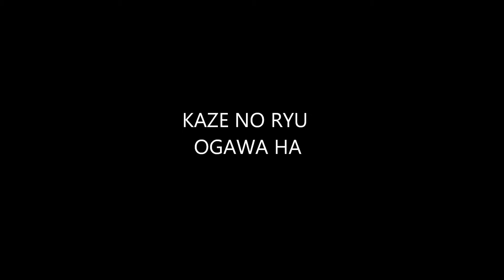Ogawa Ryu - 自然の伝統 Shizen no Dentou Interesting teach moments Shidoshi Jordan Augusto Serie XII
Interesting teach moments  Shidoshi Jordan Augusto